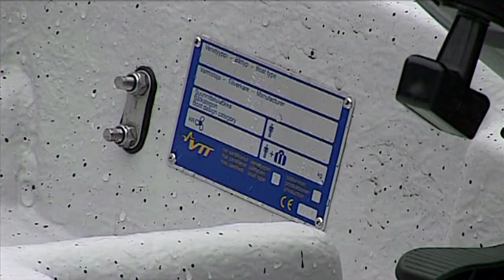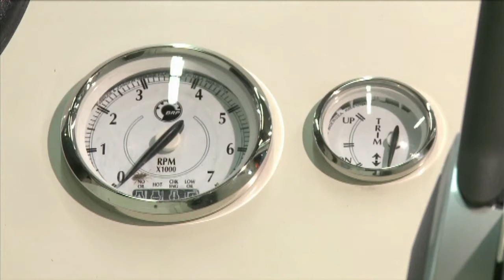Turun Venemessut: Särki -veneet